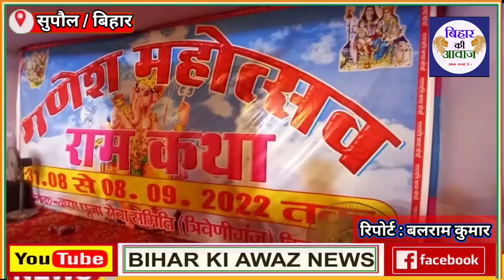गणपति बप्पा महोत्सव पर चल रहे राम कथा, भजन कीर्तन में झूम उठे श्रद्धालु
Bihar Ki Awaz Hindi News Channel

Bihar Ki Awaz National News Channel

बिहार की आवाज न्यूज (सामना सच्चाई से) के साथ देखिये बिहार की सभी छोटी,बड़ी महत्वपूर्ण खबरें |

BIHAR KI AWAZ NEWS is the best HINDI NEWS Channel. It covers the latest news in Politics, Public, crime news, Entertainment, Bollywood, Business, and Sports.

बिहार की आवाज न्यूज (सामना सच्चाई से) बिहार का सर्वश्रेष्ठ हिंदी न्‍यूज चैनल है । बिहार की आवाज न्‍यूज चैनल राजनीति, मनोरंजन, व्यापार और खेल में नवीनतम समाचारों को शामिल करता है। बिहार  की आवाज (सामना सच्चाई से) चैनल की लाइव खबरें एवं ब्रेकिंग न्यूज के लिए बने रहें ।